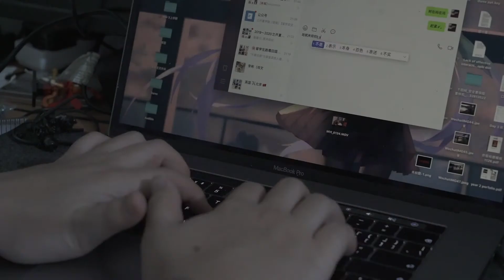No special effects TE3001: Portfolio Projects Be careful around you Rought cut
Be careful around you Rought cut No special effects